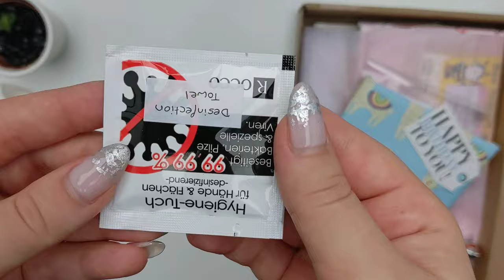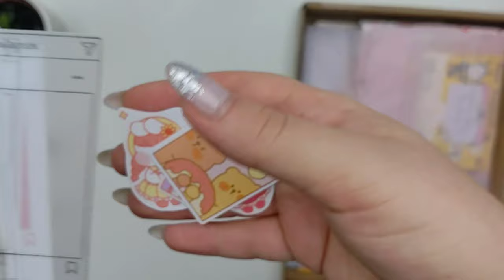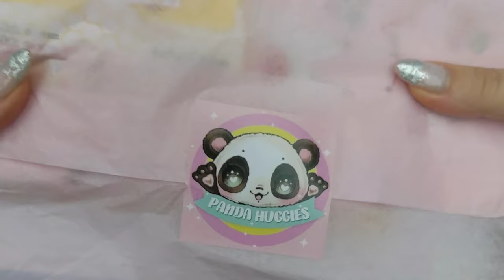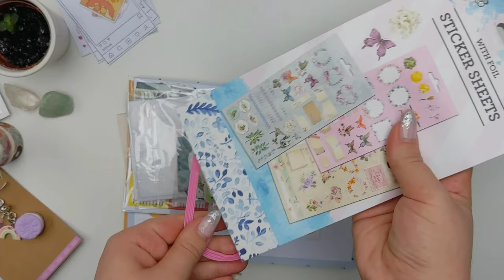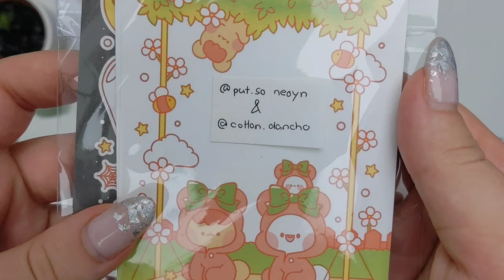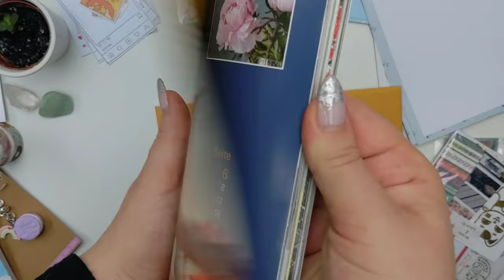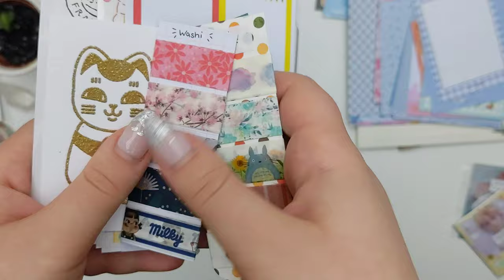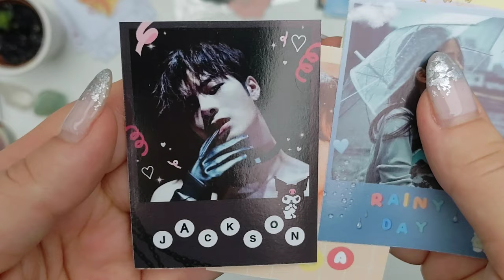Sationery swap | birthday edition | chill music + asmr rain sounds 🌧️🌧️🌧️🌿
🌞App I use to edit video:
YouCut

penpal with me
penpal letter
aesthetic stationery
stationary
letter
K-pop
BTS
stationery swap
asmr
asmr rain